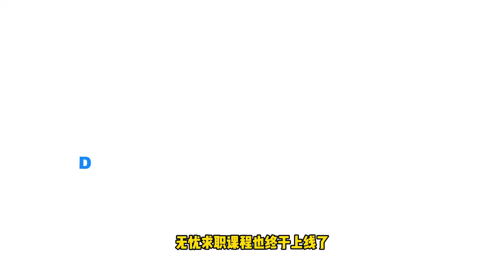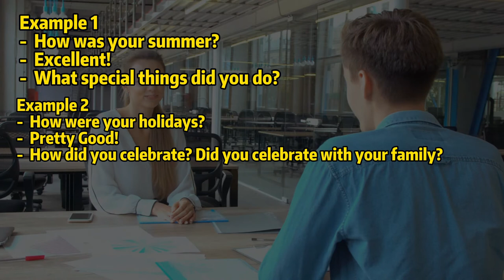英文面试|如何拯救面试前的尬聊？3步神奇大法让你社恐变社牛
从了解small talk的底层逻辑开始，学会赞美别人， 大胆问问题，进一步深挖话题，让你的small talk轻松自如，社交场合再也不紧张了

或搜索：黛西和阿川无忧求职课程

Udemy Career Consultation Course:
黛西和阿川无忧求职课程
课程涵盖求职全过程：
加拿大金融行业行业介绍及求职规划
Networking社交培训
金融求职文书指南及模板
金融面试准备技巧
Offer 谈判及入职准备
黛西
•TD高级产品经理，Queen’s MBA
•十余年银行业经验。曾任职于数家顶尖银行的Corporate/Commercial Banking, Transaction Banking, Risk Management部门
•5年Career Coach经验，D&E Career Founder, 知名求职机构明星导师。擅长职业规划，简历修改，Behavioral Question辅导。辅导过数百位求职者，被学员评价靠谱，耐心，经验丰富。
小红书：黛西Daisy🍁
知乎：黛西和阿川
微信：tinyblue2004